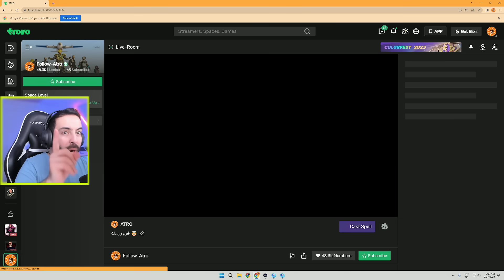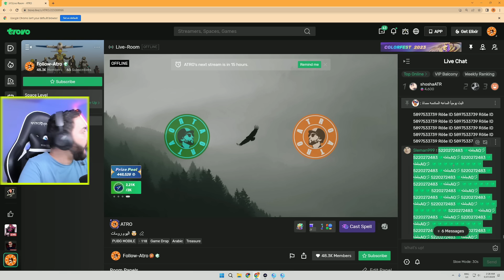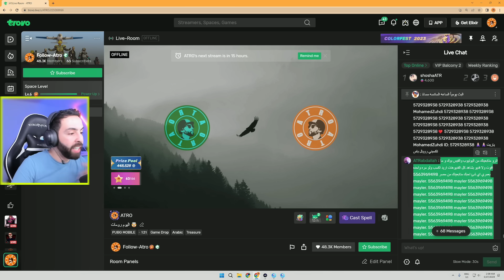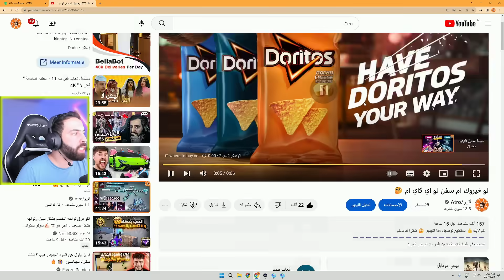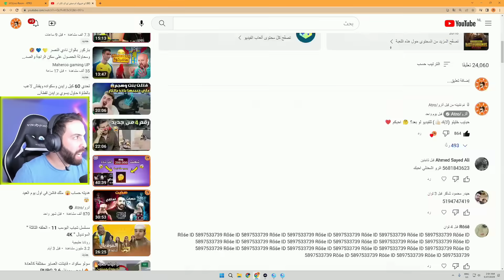شحنت 200الف شدة 🤯 لتفتيح اجمل عجلة ذهبية 😍